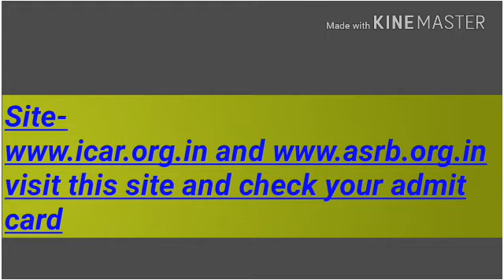ASRB STENOGRAPHER 2017 ADMIT CARD